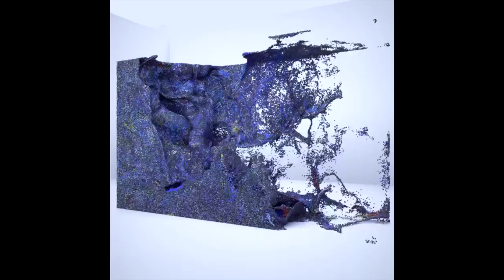Starry Night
That does not keep me from having a terrible need of — shall I say the word — religion. Then I go out at night to paint the stars.

- Vincent Van Gogh in a letter to his brother